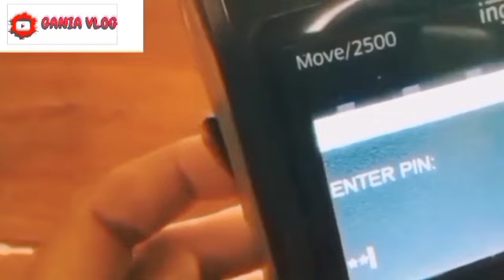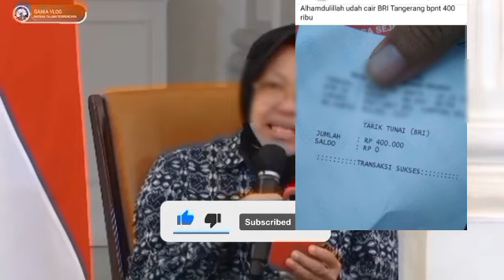INFORMASI PENCAIRAN PKH & BPNT PLUS BLT 600 RIBU..? MINGGU SORE HARI INI BERIKUT HASILNYA SIMAK